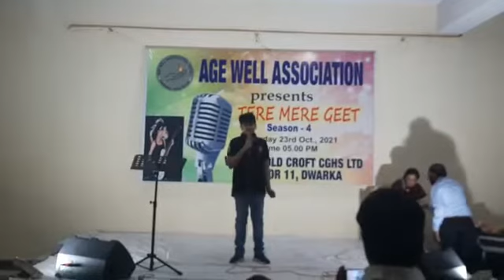Satyam Jha's performance on 23rd October at Gold Craft Society.